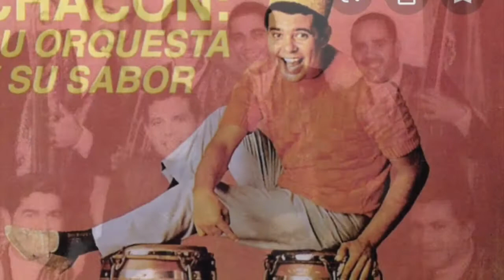El Coco / Sammy El Rolo González Con Chacón y Su Orquesta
Title: El Coco
Artist: Sammy El Rolo Gonzalez Con Chacon y Su Orquesta
Composer: Otilio Portal
Production: Chacon Su Orquesta y Su Sabor
1968, Alegre Records LPA 871
Producer: Pancho Cristal

Musicians
Jose M. Rodriguez Chacon-Director & Congas
Luis Perico Ortiz-Trunpet
Reynaldo Jorge-Trombone
Wilfredo De La Torre-Tenor Sax
Ruben Lopez-Bass
Antonio Coqui Rodriguez-Piano
Angel Dueño-Timbal
Juan Luis Perez-Bongo
Sammy El Rolo Gonzalez-Vocal
Santos Colon, Paquito Guzman & Elliot Romero-Coros
Recording: Trans Recording, Caparra Heights, San Juan, PR
Engineer: Johnnie Blanco

Salsa Artist Booking Entertainment Group

Rafael "Sammy González nació el 18 de octubre de 1945 en Santurce, Puerto Rico. Fue criado en el Barrio Sabana Seca de Toa Baja donde reside actualmente.
En el año 1955 surge su nombre artístico de Sammy ya que junto a sus amigos de infancia jugaban y tocaban en latas y cubos las canciones del Combo de Rafael Cortijo con Ismael Rivera, agrupación que estaba súper pegada en esa época. Un día Sammy llego como de costumbre a comenzar la rumba y como todos sus amigos querían ser Ismael Rivera, él para colarse dijo: “pues yo soy Sammy Ayala” quien era el bolerista del grupo de Cortijo.
 Su carrera profesional comenzó en el año 1959, con tan solo 14 años, con los Continental Boys del gran trompetista Cheito Novena. En el 1964 perteneció a la Orquesta del Maestro Mario Ortiz y su All Star Band, la mejor orquesta de Puerto Rico para esa época. En 1965 estuvo con el Combo Moderno de Freddie Miranda, uno de los actuales integrantes del Gran Combo de Puerto Rico, donde grabo sus primeras 2 producciones donde obtuvo los éxitos Con las Manos Arriba, Que Jelengue y Trucutu. También participo con Rafael Cortijo y su Bonche y Roberto Valdez y los Trotamundos. En 1967 grabo con Chacón y sus Batiritmicos donde compartió con músicos como Luis “Perico” Ortiz, Reinaldo Jorge y Wilfredo de la Torre. En 1968 Sammy perteneció a la Orquesta del Maestro Bobby Valentín.
 De la Orquesta de Valentín en Sammy sale en 1969 y entra a sustituir al gran sonero Puertorriqueño Chamaco Ramírez en la Primerísima Orquesta del Maestro Ángel Tomas “Tommy Olivencia. Con la Primerísima de Tommy Sammy grabo 4 producciones donde tuvo grandes éxitos como Fiesta de Soneros, La Ramera, Debate, Cuero Na Ma, y Que Viva la Paz entre otros. De ahí paso en 1973 a Roberto Roena y su Apollo Sound donde obtiene grandes éxitos como Cui Cui, Avísale a mi Contrario, El que se Fue, Traición (Disco de Oro), Parece Mentira, En mi Rosales, Es que Estas Enamorada, Herencia Rumbera, Que me Castigue Dios, Fea, La Hija de la Vecina, Me la Fugue a la Candela, No lo Corras, Rico Guaguancó y Mañana es Domingo.
Del Apollo Sound sale en 1977 y entra nuevamente a la Orquesta de Bobby Valentín a sustituir al Sonero del Pueblo Marvin Santiago. Con Bobby estuvo por espacio de 6 meses hasta que decide formar su Orquesta Los Torbellinos en el 1978. Con su propia Orquesta Sammy tuvo éxitos como Carolina, La Bikina, Donde tu Iras, Estoy a tu Orden, Aquella Noche, Mi Sueño, Búscame, Magia y Fantasía, Honra y Cultura, Madrigal, Quiero Dormir Cansado y Como No Creer en Dios entre otros. En 1985 Sammy graba nuevamente junto a Roberto Roena y su Apollo Sound donde nuevamente obtiene éxito con el tema Debes Callar. Ya en la década de los 90 Sammy toma rumbo a New York para tomar parte de la Orquesta de su hijo el Trompetista Richie González y su Salsa Machine donde grabo una producción musical. También en el año 1979 Sammy grabo con la Puerto Rico All Star en la Producción Homenaje al Mesías donde interpreto el tema Bomba de Corazón. En el año 2011 Sammy grabo con Jesús Cepeda y su Grupo ABC la producción De la Raíz a la Salsa donde interpreto los éxitos musicales de Rafael Cortijo y Ismael Rivera. En el año 2013, Sammy grabo con la Orquesta Abran Paso, en la producción Back To The 70s, donde interpreto el tema Si Yo Pudiera Andar junto al Sonero de Peso Completo Pedro Brull.
A lo largo de su carrera musical Sammy ha viajado a países alrededor del mundo como: España, África, Colombia, Panamá, Venezuela, México, Islas Vírgenes, Chicago, Philadelphia, New York, Los Ángeles, California, Bogotá, Perú, Miami entre otros.
Actualmente Sammy está lazando en formato digital las recopilaciones La Leyenda Volumen 1 y La Leyenda Volumen 2, producciones que incluyen varios de sus éxitos con su Orquesta Los Torbellinos y como solista. Ademas recientemente lanzo los sencillos Cartas Marcadas con la Orquesta de Richie Gonzalez y De Cabeza con Nestor Freytes y la Orquesta En Dos Tiempos.